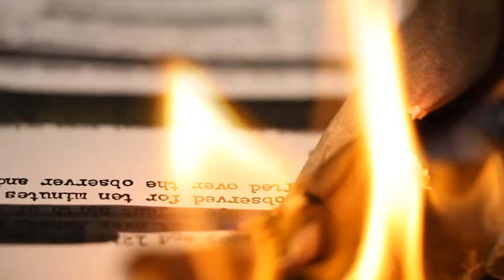CIR partners with Goodby Silverstein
This short video debuts CIR's new look, produced by the team at Goodby Silverstein & Partners.